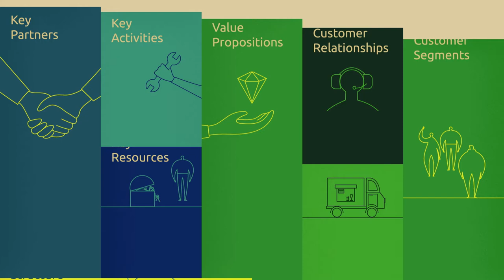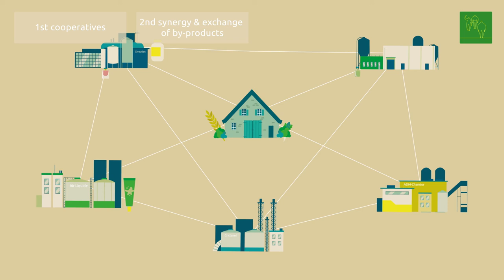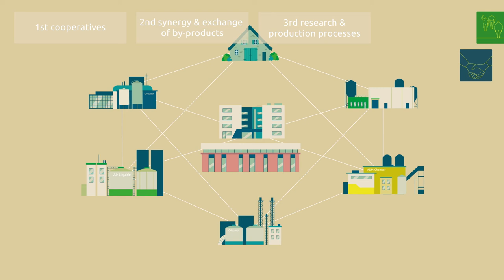RUBIZMO Animations swe #06 - Hur en gård blev centrum för lantbruksforskning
I franska Grand-Est, har lokala spannmåls- och sockerbetsodlare gått samman i ett jordbrukskooperativ för att omvandla en missgynnad landsbygdsregion till ett industriellt centrum för lantbruksforskning!

Varje år bearbetas en miljon ton spannmål och 2,5 miljoner ton sockerbetor för att producera en ekologisk och cirkulär ekonomi.

Upptäck hemligheten bakom ekoekonomins framgång genom denna ”Business Model Canvas” som är inspirerad av affärsanalyser.

RUBIZMO presenterar - ett EU-projekt där man undersöker de viktigaste framgångsrecepten för att utveckla framgångsrika affärsmodeller på landsbygden.